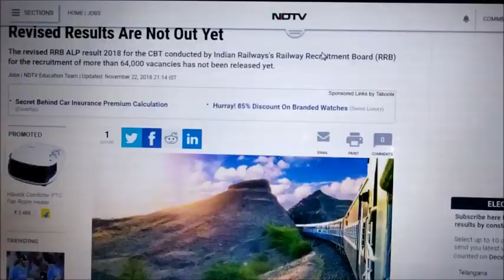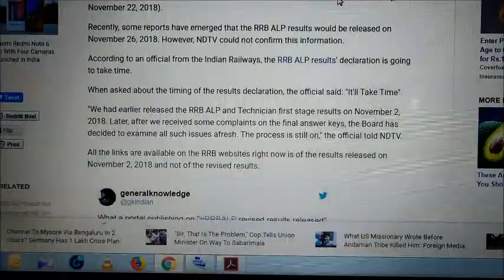RRB ALP Result 2018: Don't Believe The Rumours, Revised Results Are Not Out Yet(22/11/2018)